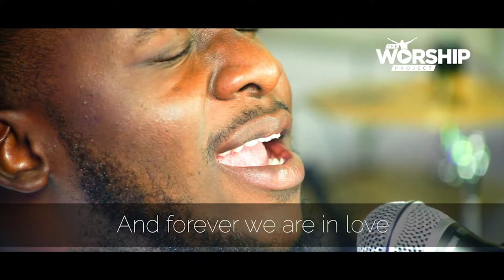Falling in Love | Gabriel Anthony | The Worship Project | S02E14 | shuziaTV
Minister: Gabriel Anthony
Producers: Napa Onwusah, Tarrah, AO David

About Shuzia!

Upload on shuzia.com or send us your content to upload for you!